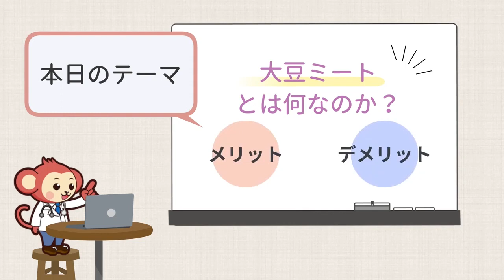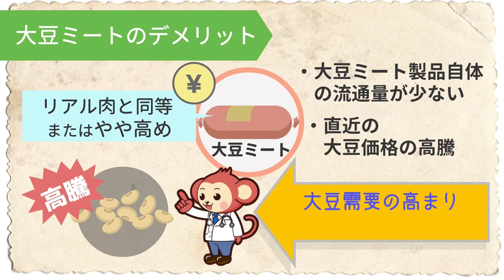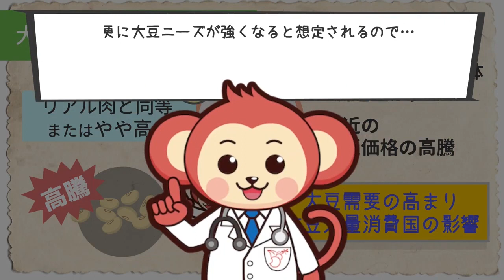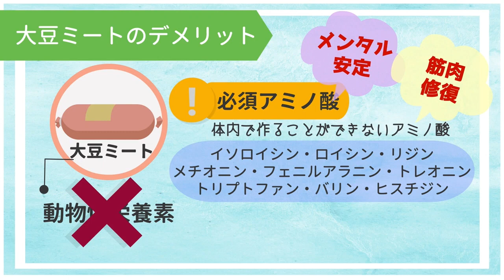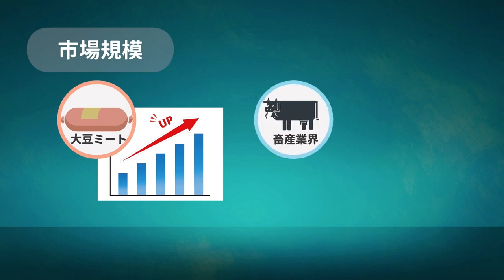添加物の温床!?【大豆ミート】7つのデメリット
【注目】大豆ミートのメリット、デメリットを医師監修で解説【高タンパク食のススメ】